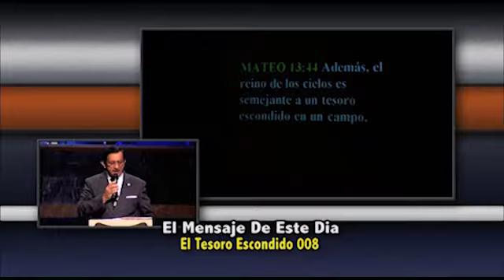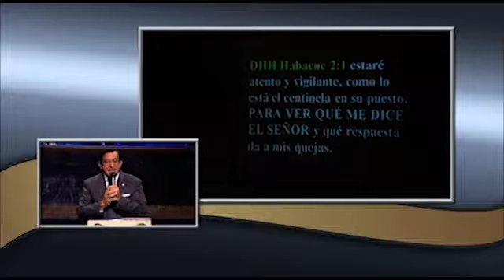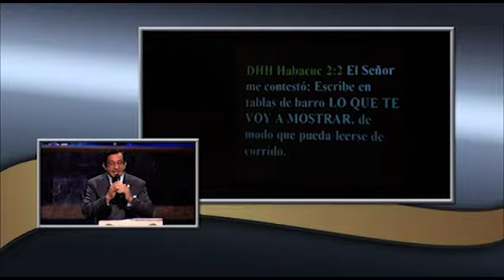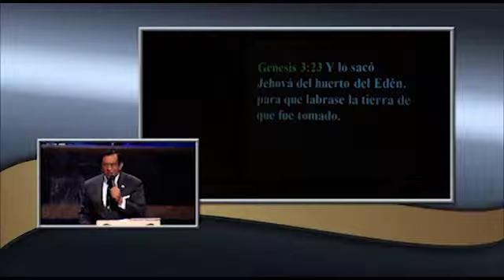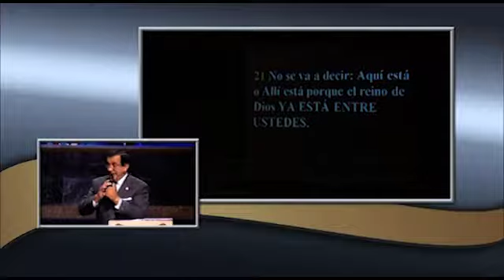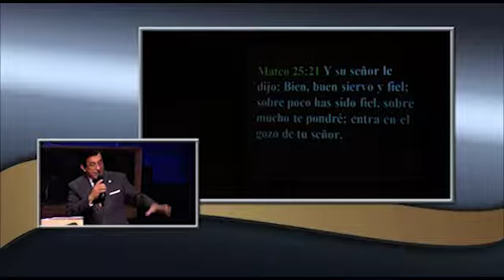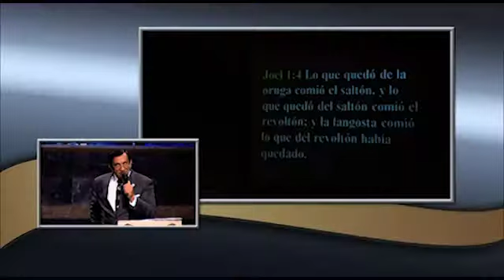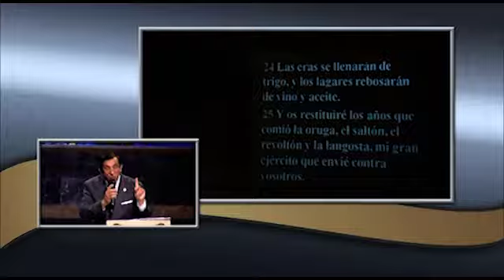Dr y Pastor Ismael Martinez El Tesoro Escondido 008